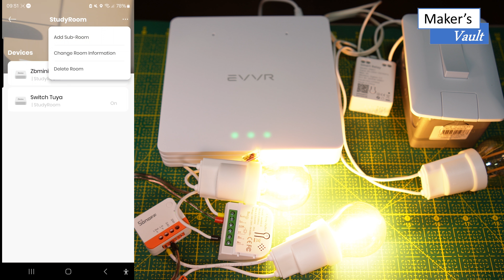Dica Rápida - EVVR Center Lite com dispositivos Zigbee Tuya e Sonoff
Neste vídeo testamos a compatibilidade do Center Lite da EVVR, com dispositivos Zigbee nos padrões Tuya e Sonoff.
Observamos que ele funciona com esses dispositivos mas não há muito controle sobre eles, apenas sobre ligar e desligar.
A EVVR é uma empresa dinamarquesa, com filiais nos Estados Unidos e na China, que cria tecnologia inovadora de casa inteligente há mais de sete anos.